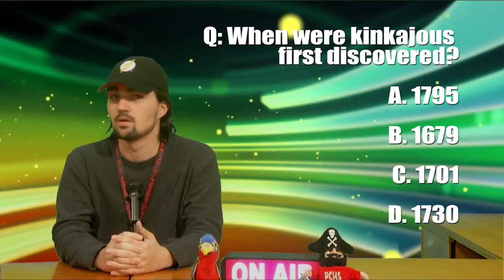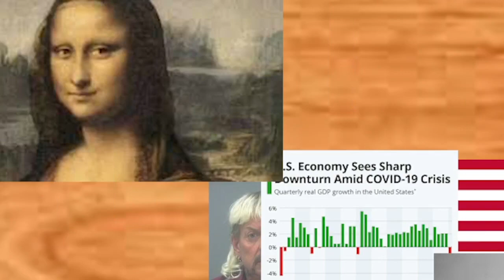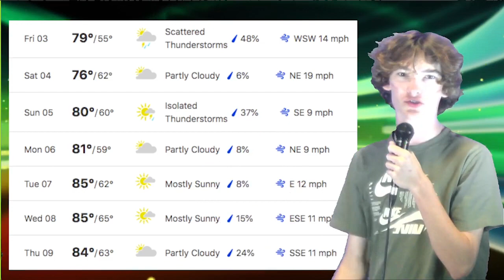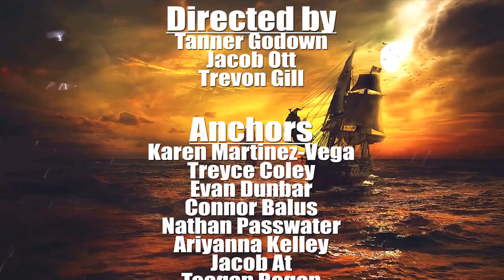PTV 02 03 23